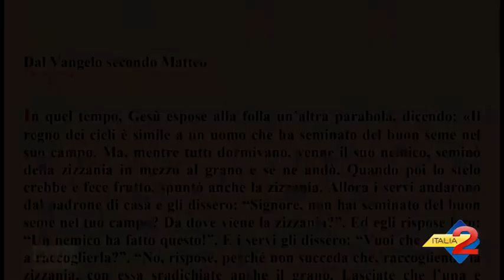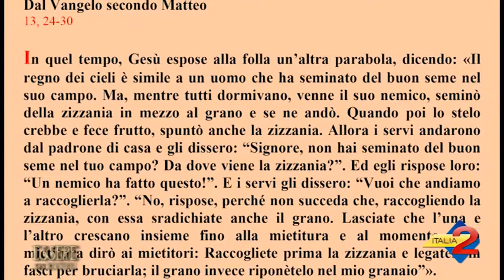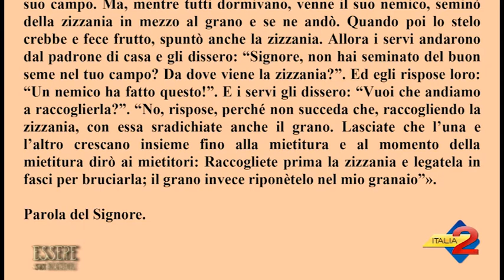ESSERE SUOI DISCEPOLI PUNTATA DEL 22 LUGLIO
ESSERE SUOI DISCEPOLI PUNTATA DEL 22 LUGLIO 2017